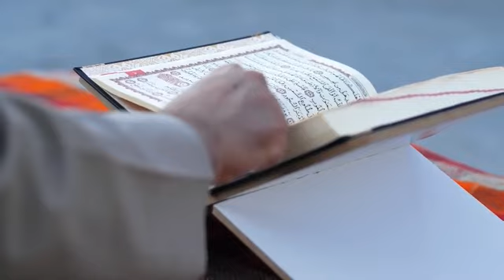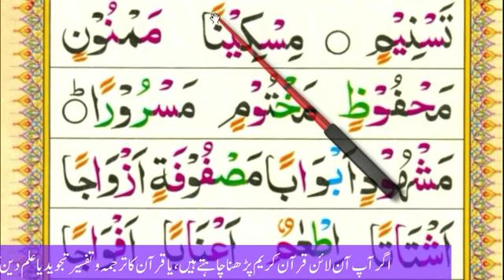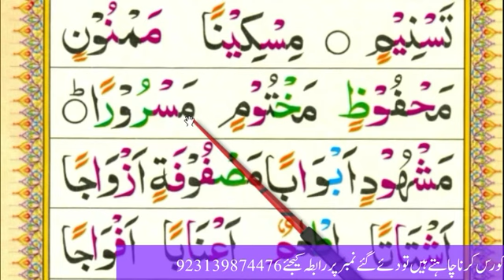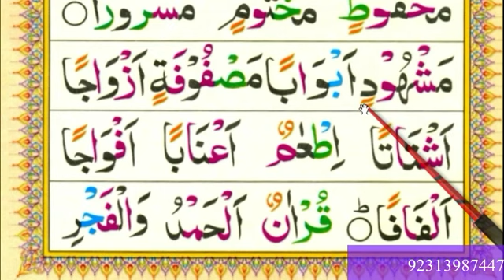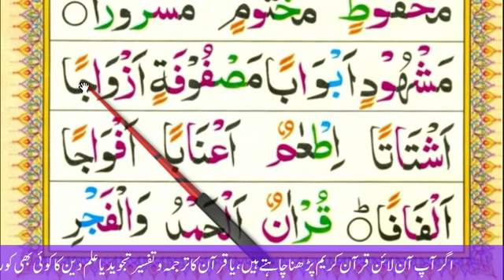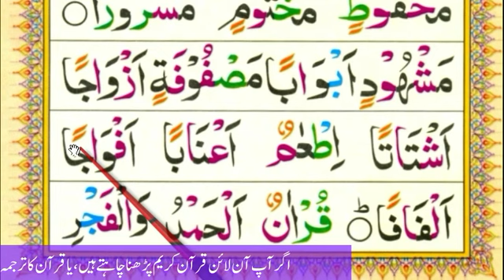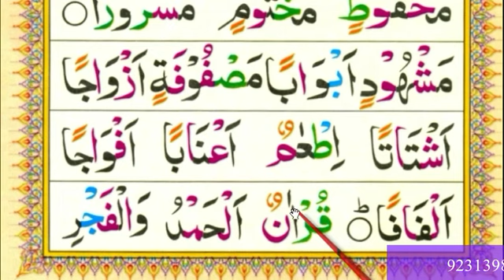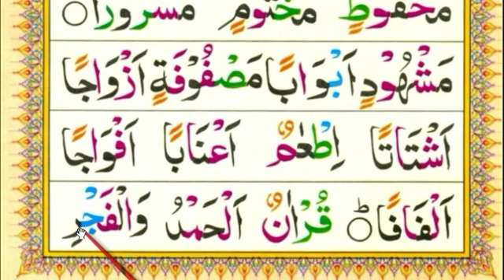Noorani Qaida lesson 11 EP# 6 Alif Baa Taa Arabic Alphabet Noorani Qaida Alif Baa Arabic beginners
Noorani Qaida lesson 11 Alif Baa Taa  Arabic Alphabet Noorani Qaida Alif Baa Arabic beginners
Unbelievable Arabic Alphabet Skills Developed in Lesson 11 of Qaida Noorania!